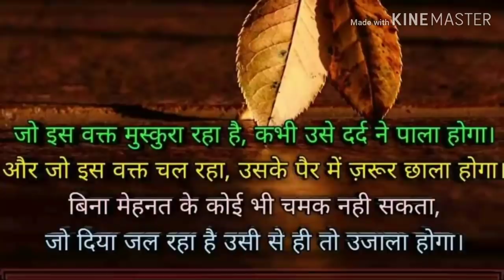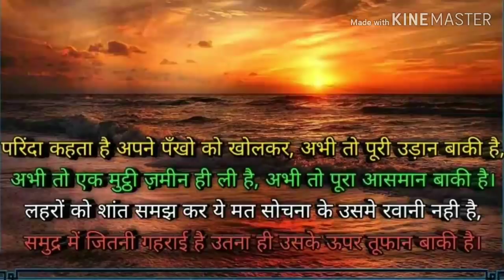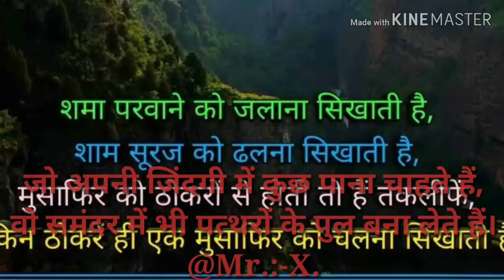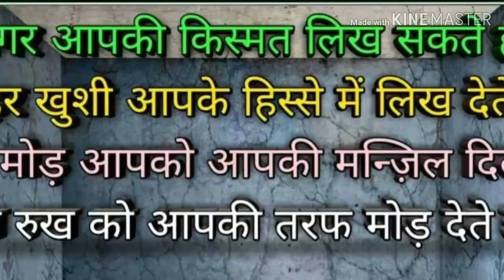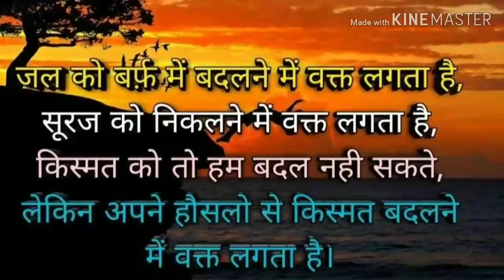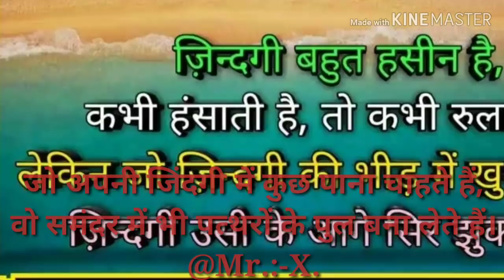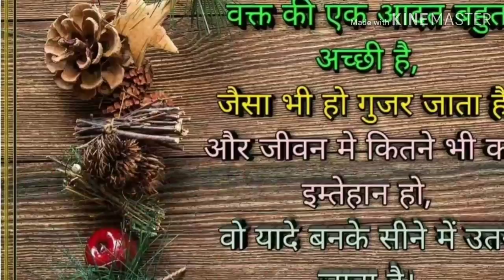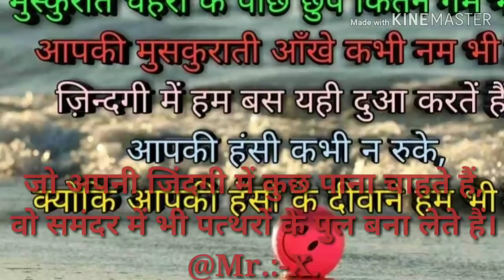जो अपनी जिंदगी में कुछ पाना चाहते हैं, वो समंदर में भी पत्थरों के पुल बना लेते हैं।@Mr.:-X.